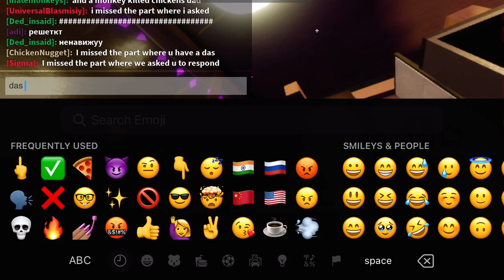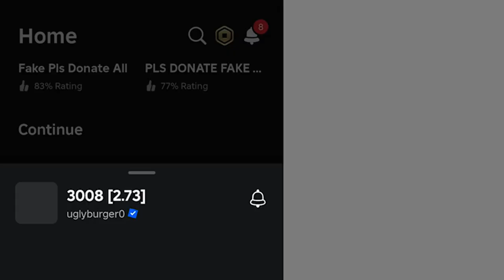they called me a predator so i did something